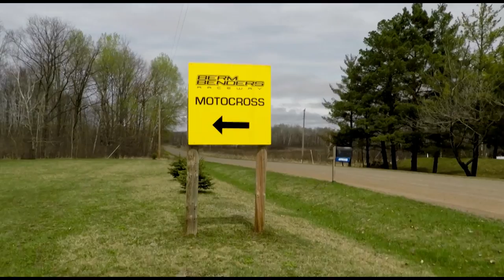DREAM TEAM OFFICIAL PROMO